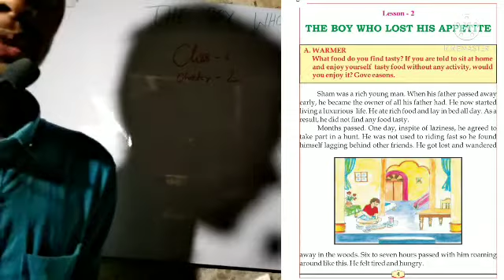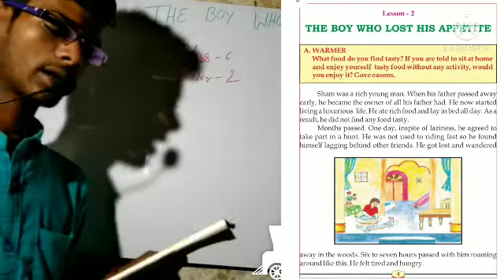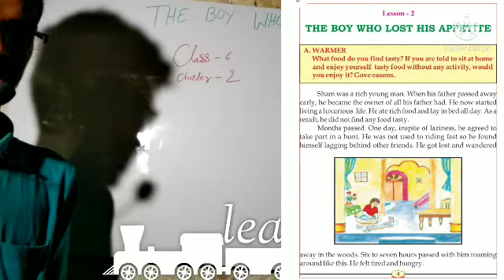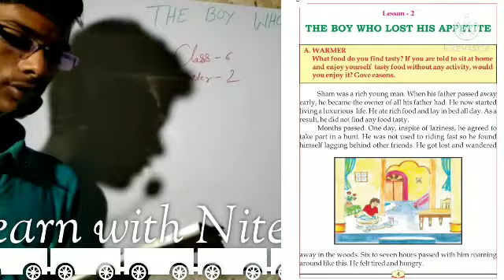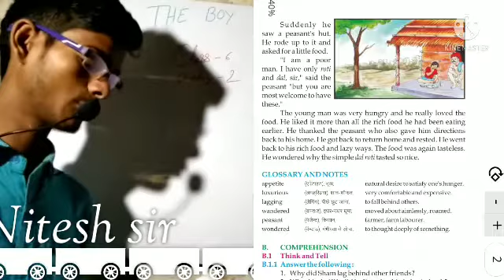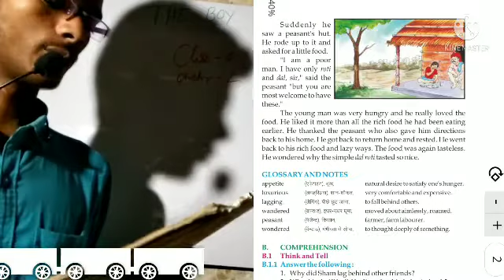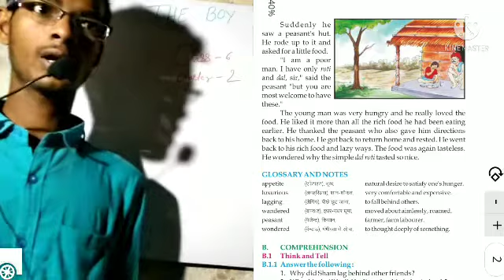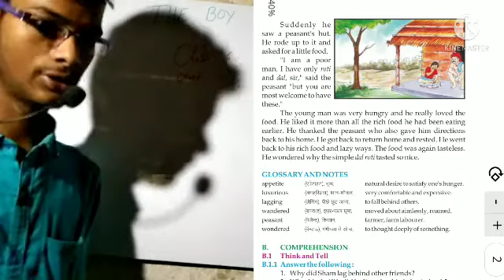The boy who lost his appetite:-Bihar board class 6 chapter 2#learnwithniteshsir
The boy who lost his appetite.